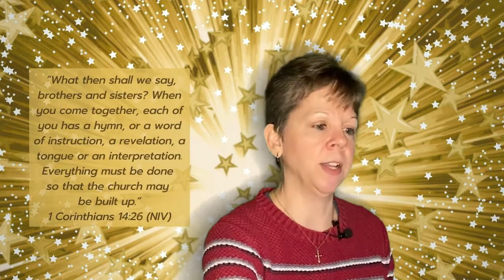Church's Got Gifts - Week11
This week we look at the final verses of 1 Corinthians 14, where Paul teaches the church how to use their spiritual gifts in a worship setting.